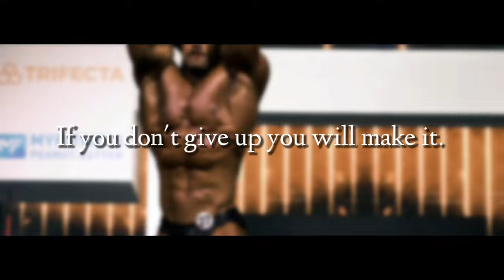CBUM X Next to Me (Sped up) -Mqx - (Ultra Rare Hardstyle Ψ) - Gym Motivational Video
Hi guys there's a new gym motivation video about Chris Bumstead (CBUM). I hope u liked this video and that after watching it has motivated you to improve.
Be aesthetic, not pathetic 🕊
Song: ZYZZ | Mqx - Next To Me (Sped up) (Ultra Rare Hardstyle Ψ)